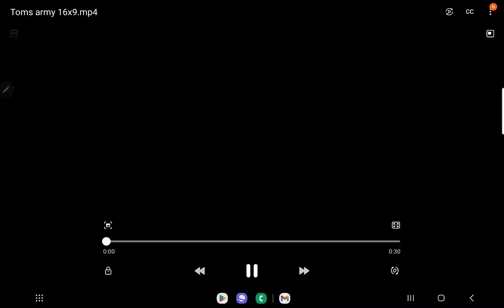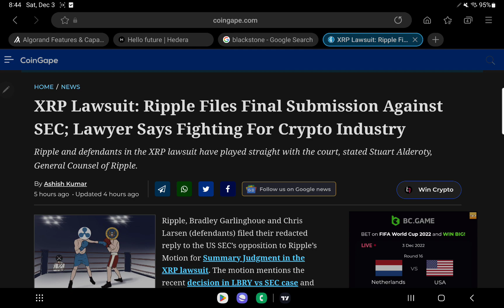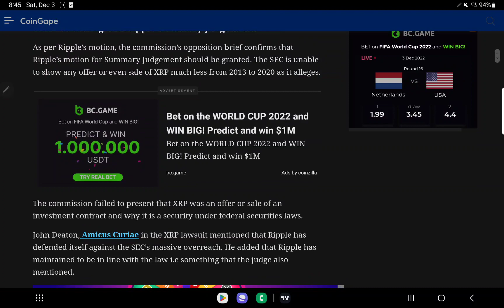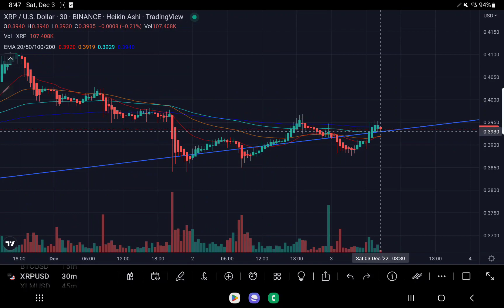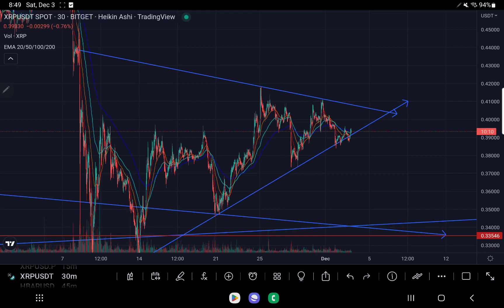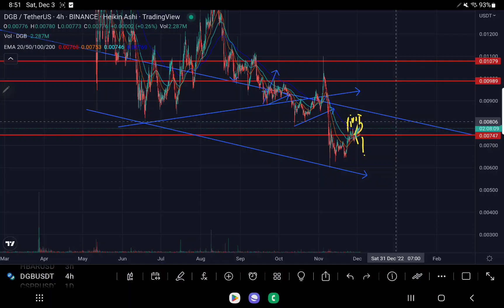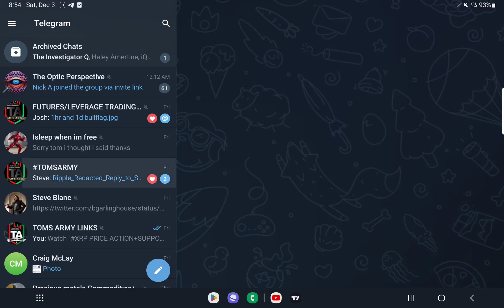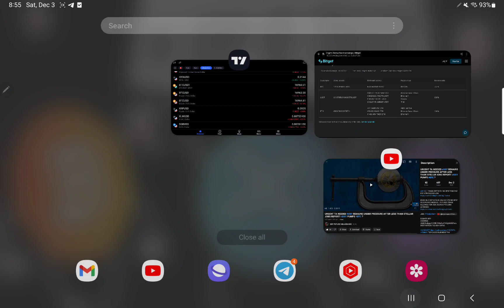ATTENTION NEEDED XRP XLM DGB BTC PUMP OR DUMP WEEKEND? BRAD GARLINGHOUSE FIGHTING FOR ALL CRYPTO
BITGET TRADE XRP WITH NO SPOT FEES NO KYC FUTURES TRADE UPTO 150X LEVERAGE

                                                                 ADDITIONAL CONTENT

I AM NOT A FINACIAL ADVISER#BITGET RESERVES ARE BEST RATIO IVE SEEN. NEED A TRUSTED EXCHANGE TO TRADE FUTURES AND BUY XRP?